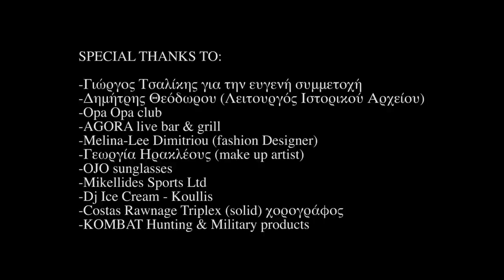Άννα Ηρακλέους - Ήθελα να'σουνα μικρός / Ithela na souna mikros (Produced by Marios Haperis)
Ήθελα να σουνα μικρός, ήθελα να μουνα μικρή
Ithela na souna mikros, ithela na mouna mikri
Anna Irakleous

Moυσική - Στίχοι: Γιώργος Κόρος
Ενορχήστρωση & Παραγωγή: Παναγιώτης Μπρακούλιας
Διευθυνση Παραγωγής: Μάριος Χαπέρης
Σκηνοθεσία: Aντρέας Σιεηττάνης

Στίχοι:
Ήθελα να `σουνα μικρός,
ήθελα να `μουνα μικρή
και ο έρωτας μας ο τρελός
ν `άρχιζε απ'την αρχή.

Να μ’ αγαπάς, να σ'αγαπώ
να παίζουμε μαζί κρυφτό,
όπως εκείνο τον καιρό.

Το χέρι μου `πιανες εσύ
κοκκίνιζα από ντροπή,
το χέρι σου `πιανα εγώ
κι είχες 40 πυρετό.

θ’ άρχιζε απ'την αρχή.

Ευχαριστούμε πολύ την κ. Κατερίνα Κόρου για την ευγενική παραχώρηση της άδειας.
Εκ μέρους της GABI Music, Μάριος Χαπέρης.